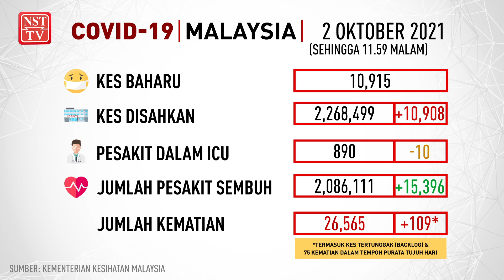Status terkini Covid -19 Malaysia 3 Oktober 2021